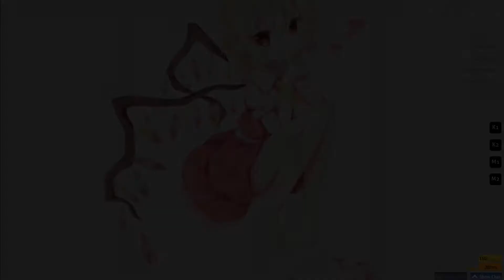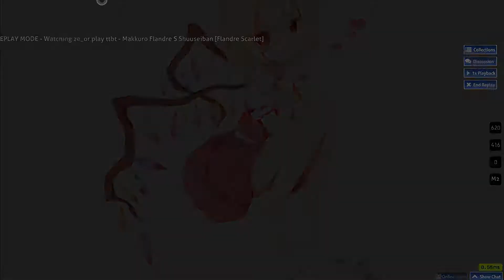[osu!] ttbt - Makkuro Flandre S Shuuseiban [Flandre Scarlet] 287pp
Long time no pp